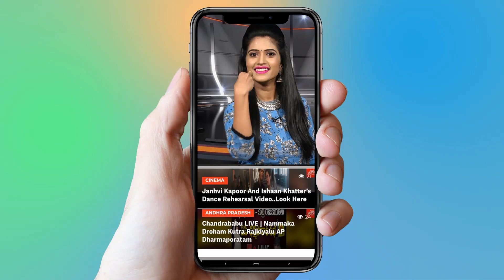Janasena Chief PawanKalyan Into BJP? | Janasena Merge In BJP | PM Modi | YOYO Cine Talkies